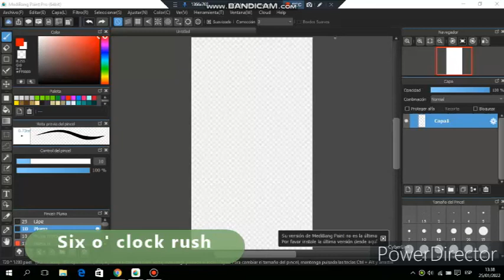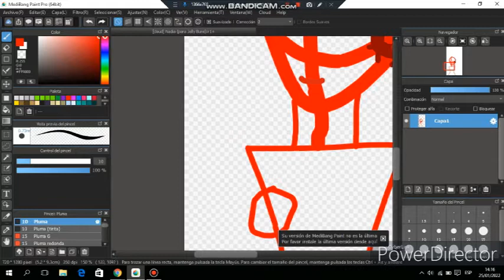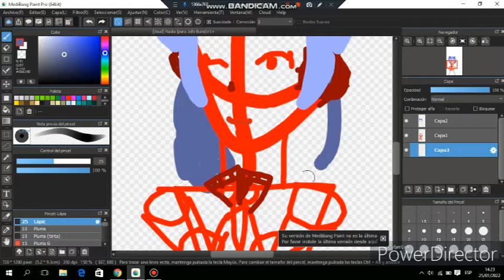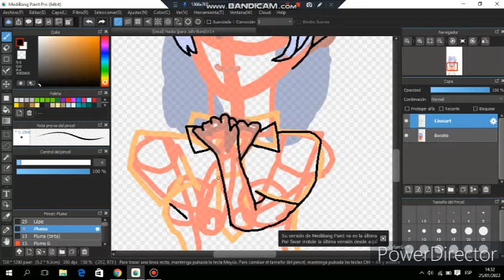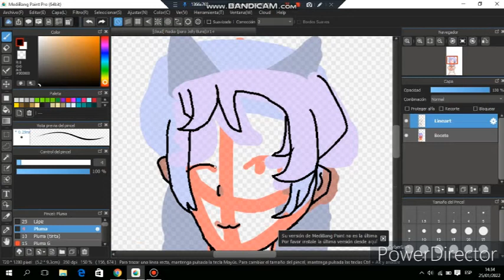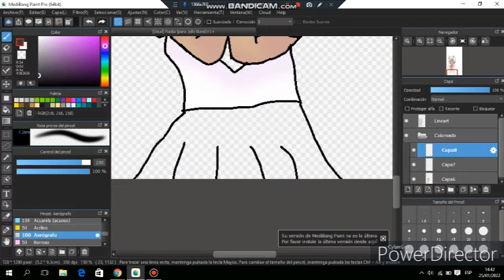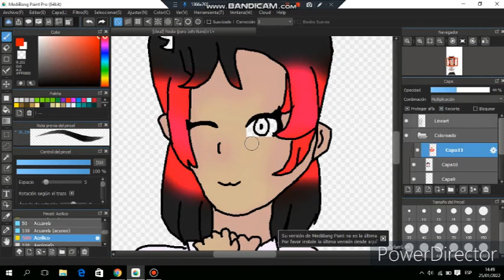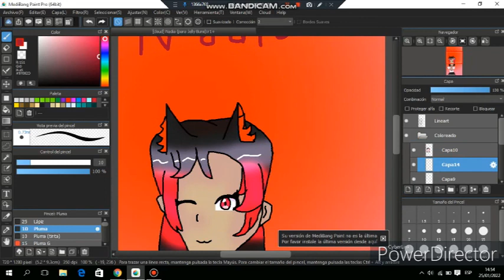Nadia | Speedpaint | FanArtForJellyBuns | Leer descripción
Muchas gracias por ver esto, especialmente a vos · Jélly Buns ·, sos mi gachatuber favorita de skits, también mostrás como son las parejas LGBTQ+  de una forma realista, y eso te hace única. :-)
Por eso estoy participando de tu concurso.